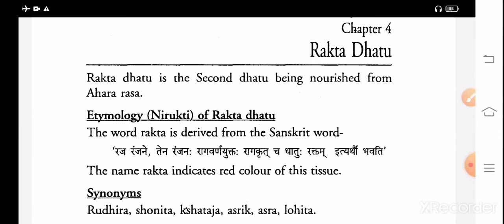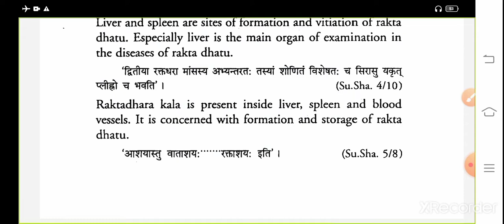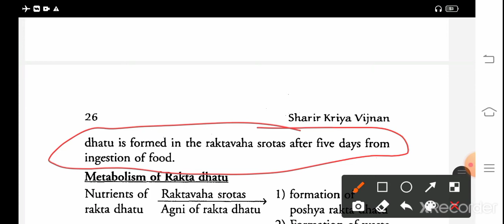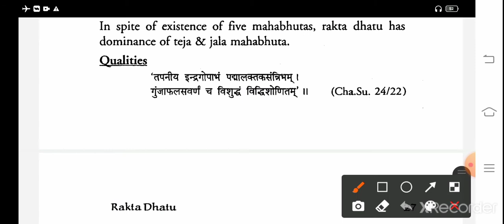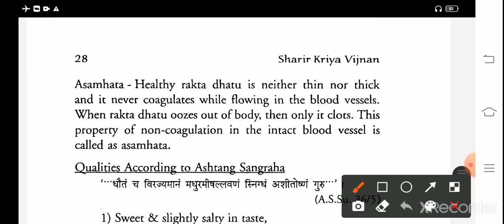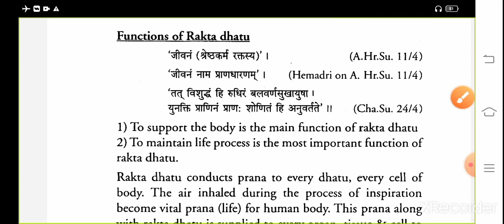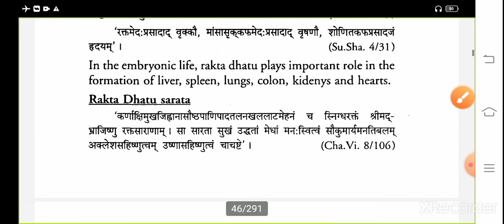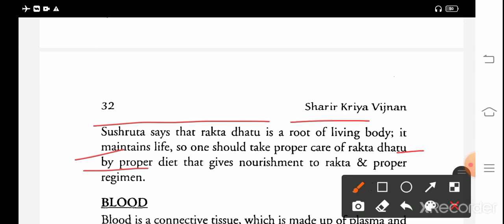Rakta Dhatu:Kriya Shareer-2, Ayurvedic physiology, By-Dr Dibakar Ray for Bams 1st Yr & AIAPGET